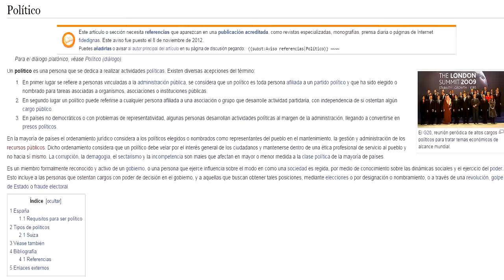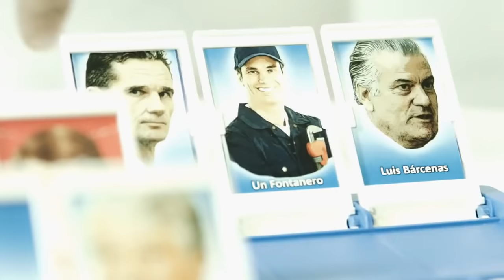Parodia Políticos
¡850 Likes para otro vídeo más de este estilo! Y recuerda que si te ha gustado este vídeo no dudes en sucribirte! =)